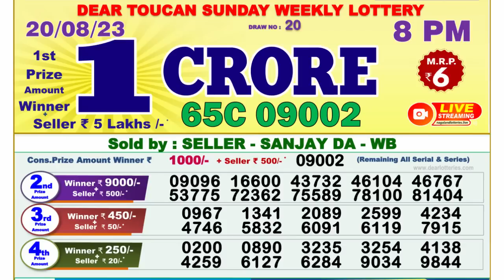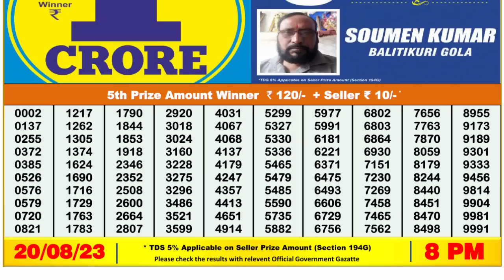🔴 Lottery Sambad Live 08:00pm 20/08/2023 Evening Nagaland State Dear Lottery Result Pdf Download